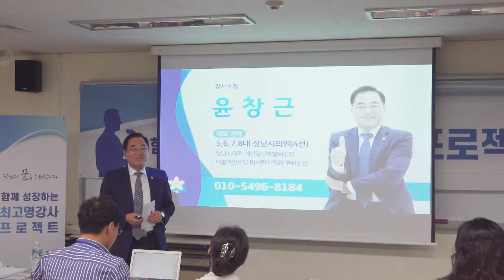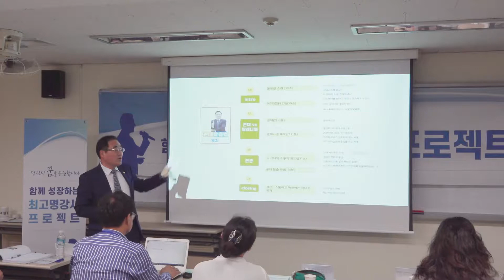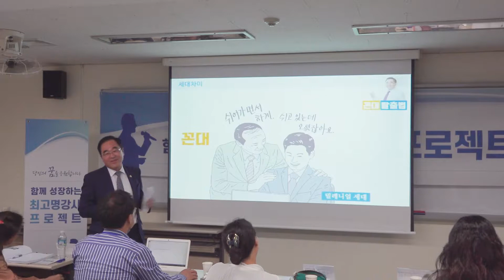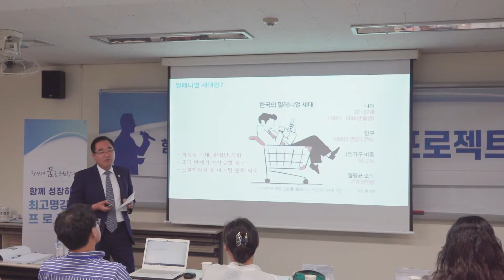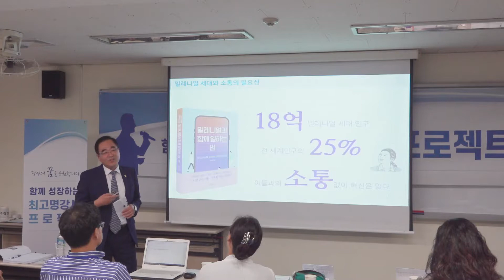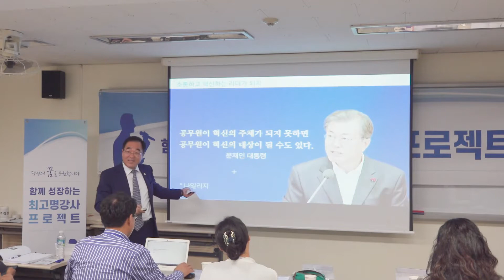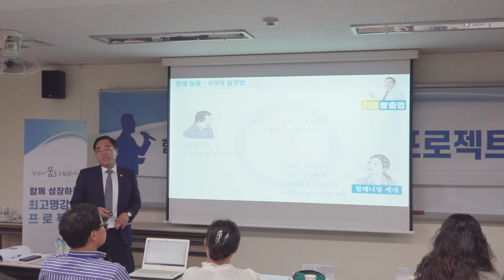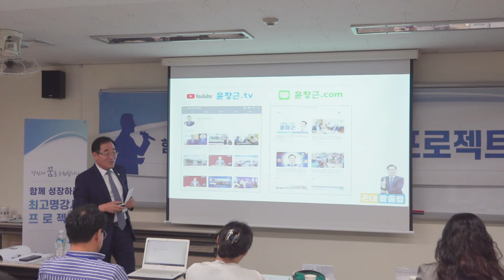가천대학교 최고명강사 프로젝트(책임교수 김순복) 2기 윤창근 강사 미니특강 꼰대 탈출법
가천대학교 최고명강사 프로젝트(책임교수 김순복) 2기 미니특강, 윤창근 강사의 "꼰대 탈출법" 영상 공유합니다.